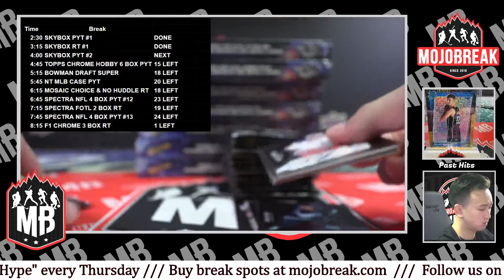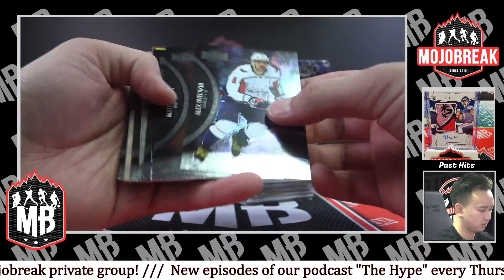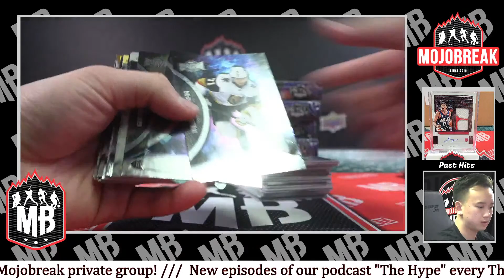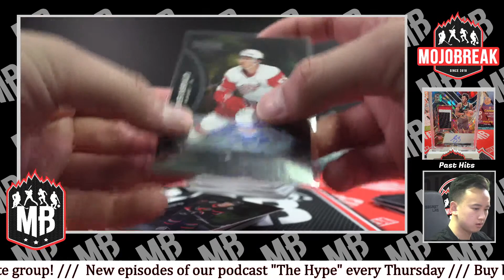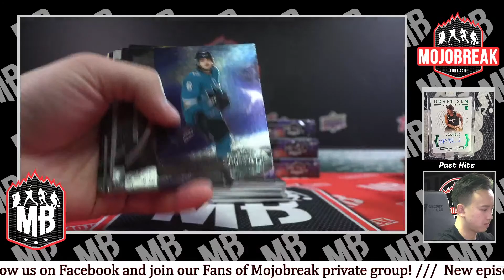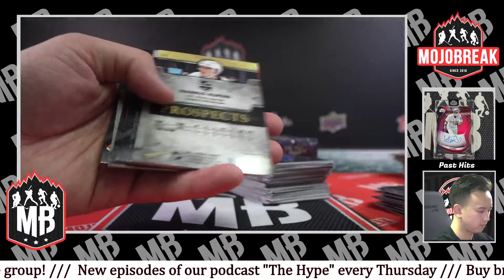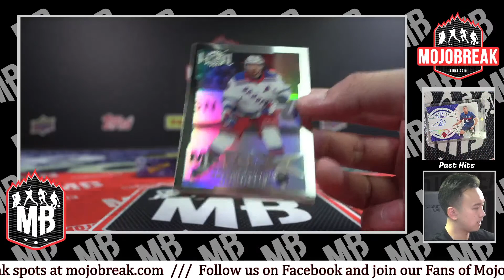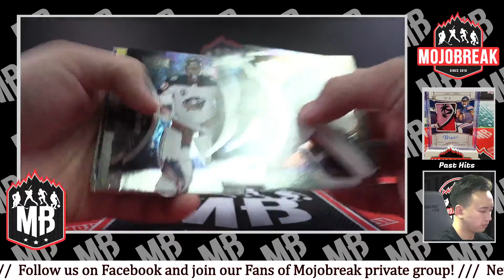2021/22 SKYBOX METAL UNIVERSE NHL 8 BOX PYT #2